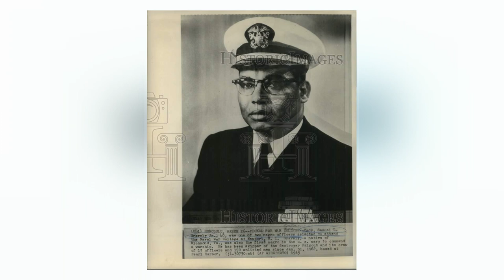Samuel L. Gravely Jr.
Samuel Lee Gravely Jr.  was a United States Navy officer. He was the first African American in the U.S. Navy to serve aboard a fighting ship as an officer, the first to command a Navy ship, the first fleet commander, and the first to become a flag officer, retiring as a vice admiral.